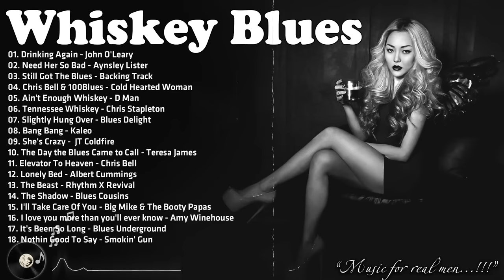Whiskey Blues Music Playlist - 4 Hour To Relaxing With Blues Music - Best Electric Guitar Blues